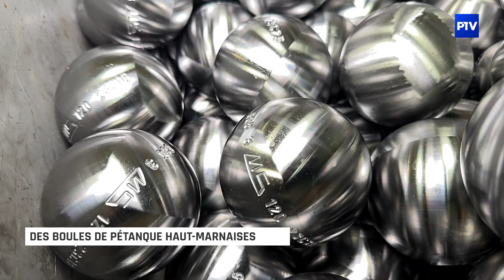Des boules de pétanque haut-marnaises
Depuis presque 30 ans, la société MS Pétanque située à Nogent conçoit une large gamme de boules de pétanque. L’année dernière, elle en a fabriqué 90 000. Un savoir-faire artisanal et local à découvrir dans ce reportage.